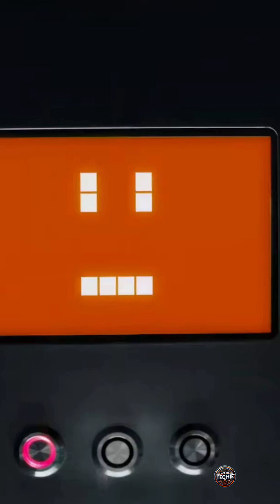Xiaomi's AI-Powered Smart Factory: 100% Automated!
🏭 Inside Xiaomi's $330M Robot Factory: No Humans Needed!

Step into Xiaomi's mind-blowing 81,000m² automated facility where robots build 10 million flagship phones annually! From welding to packaging, see how AI manages EVERYTHING - even the cleaning! 🤖

✨ Features: • 100% automated key processes • Self-learning AI system • Micron-level dust control • Real-time quality monitoring • Zero human intervention needed

Watch how this self-aware factory is revolutionizing smartphone production! 📱